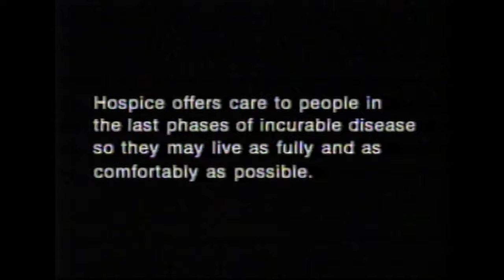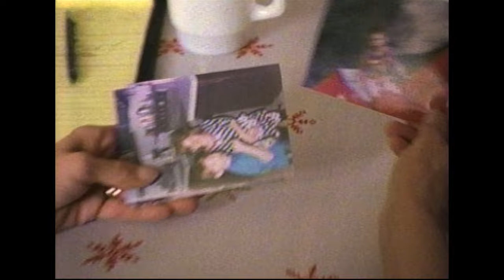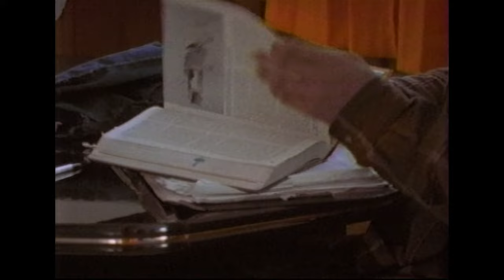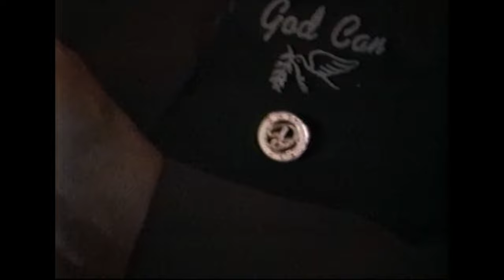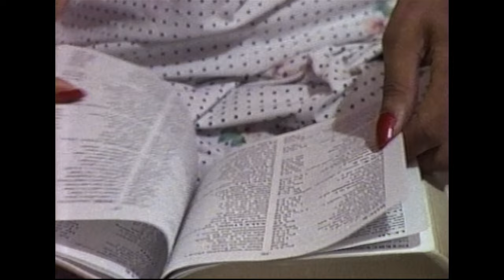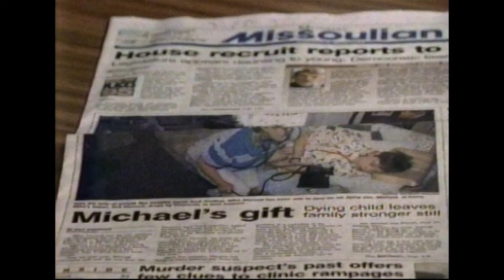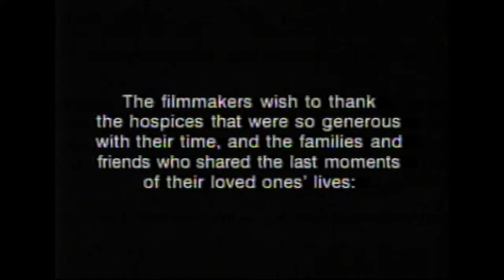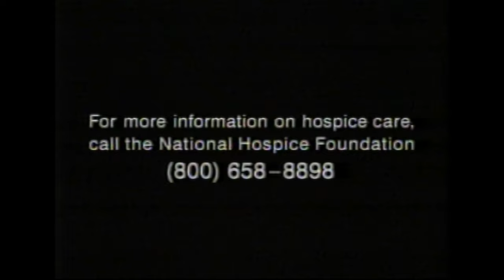Letting Go: A Hospice Journey (HBO, 1996)